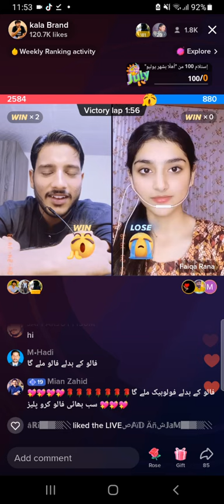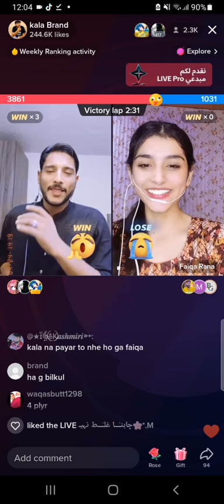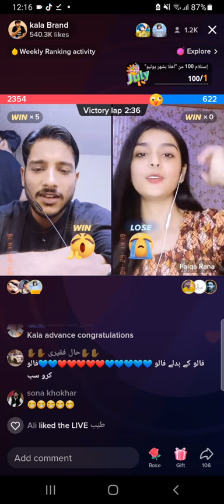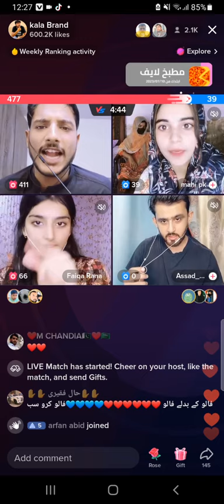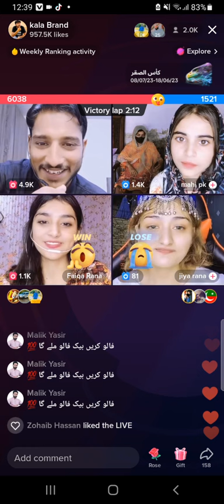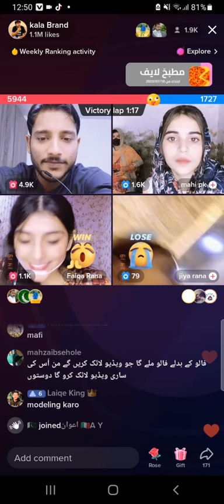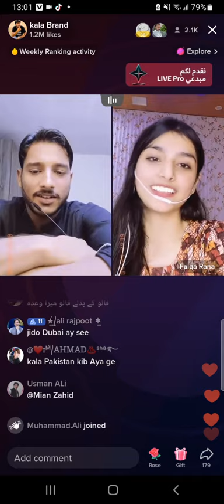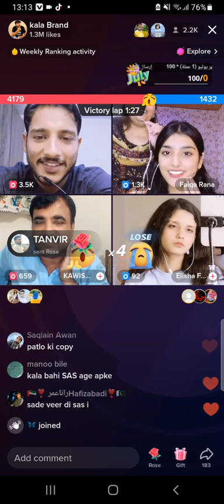Kala Tiktok live game pk match Full video / Kala brand new Tiktok Live game Challenge match video